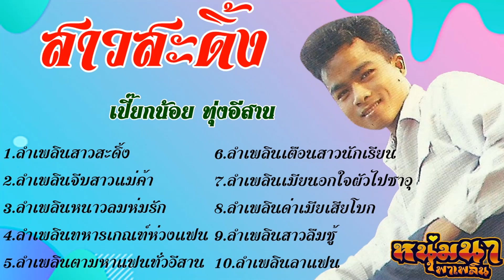สาวสะดิ้ง-เปี๊ยกน้อย ทุ่งอีสาน